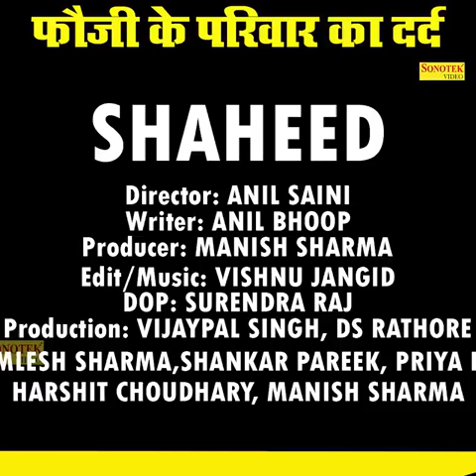फौजी के परिवार का दर्द 😔🙏 जय हिन्द 🇮🇳 साथियों वन्दे मातरम 🇮🇳fojilife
फौजी के परिवार का दर्द  - Indian Army - Sonotek Haryanvi